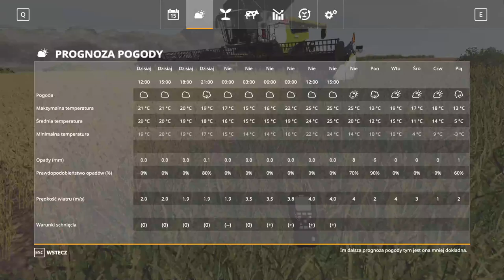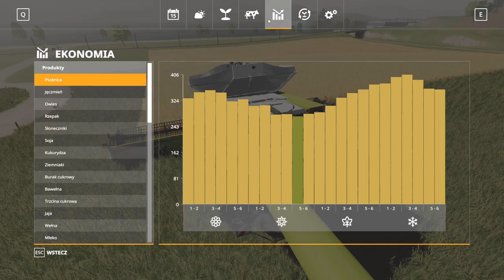FS 19 FELSBRUNN #84 Żniwa nowym nabytkiem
W tym odcinku zobaczycie żniwa nowym nabytkiem :)